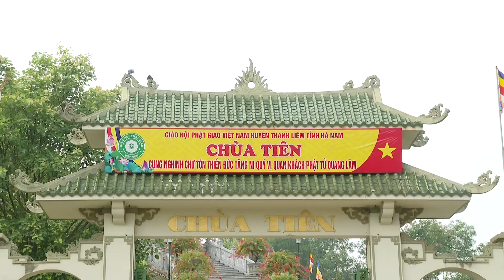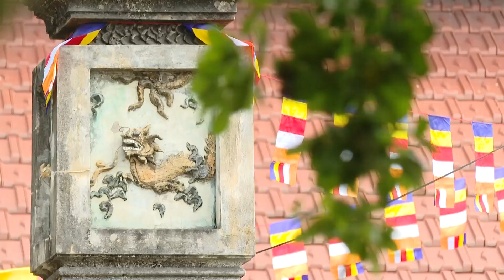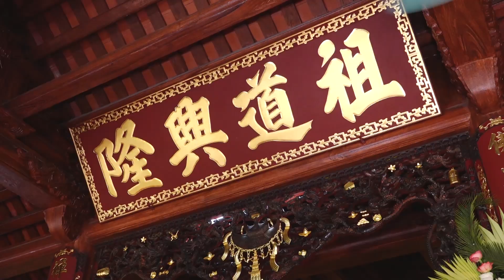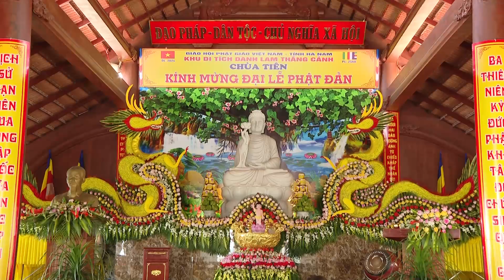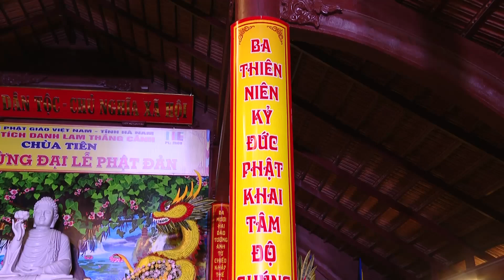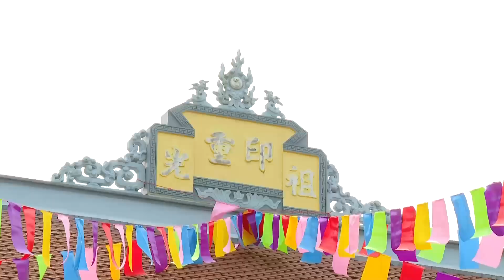DANH THẮNG CHÙA TIÊN, THỊ TRẤN TÂN THANH, HUYỆN THANH LIÊM, TỈNH HÀ NAM